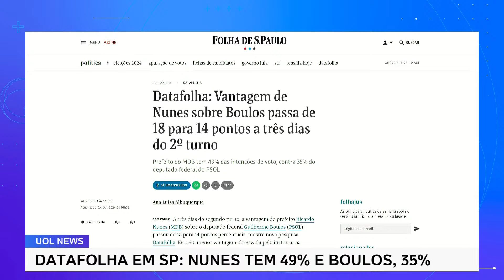Datafolha mostra que campanha de Boulos agiu certo no 2º turno, mas agiu tarde | Tales Faria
O colunista do UOL Tales Faria analisa a mais recente pesquisa Datafolha sobre a eleição em São Paulo.